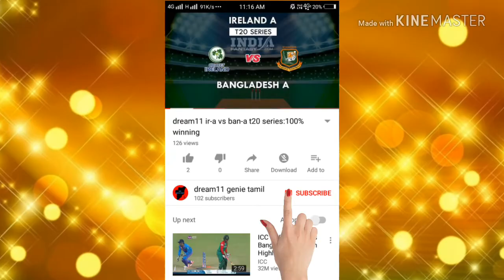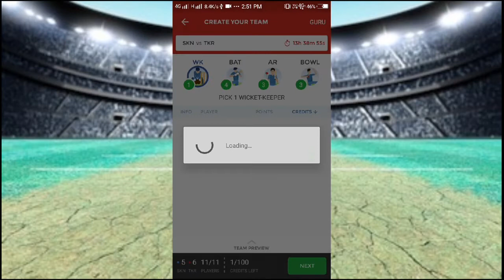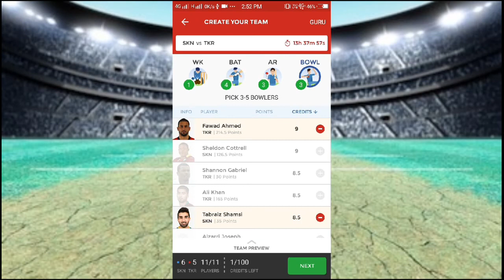SKN VS TKR Dream11 cpl 100% winning team for gl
Ind-a vs ind-b dream11 today Dream11 genie tamil

skn vs jam
skn vs tkr 2nd qualifier
skn vs tkr 2nd qualifier dream11
skn vs tkr 2nd qualifier dream11 team
skn vs tkr 2nd qualifier dream11 team with playing11
skn vs tkr 2nd qualifier match dream11 team with playing11
skn vs tkr 2nd qualifier match playing11
skn vs tkr 2nd qualifier cpl t20 dream11 team
tkr vs skn 2nd qualifier
tkr vs skn 2nd qualifier dream11
tkr vs skn 2nd qualifier dream11 team
tkr vs skn 2nd qualifier dream11 team with playing11
tkr vs skn 2nd qualifier playing11
tkr vs skn 2nd qualifier probable11
Skn vs Tkr second qualifier
Skn vs Tkr second qualifier dream11
Skn vs Tkr second qualifier dream11 team
Skn vs Tkr second qualifier dream11 team with playing11
Skn vs Tkr second qualifier playing11
Skn vs Tkr second qualifier probable11
15 September skn vs tkr
15 September skn vs tkr dream11
15 September skn vs tkr dream11 team
15 September skn vs tkr dream11 team with playing11
15 September skn vs tkr playing11
15 September 2nd qualifier match dream11 team
Tkr vs Skn second qualifier dream11 team
Tkr vs Skn second qualifier match dream11 team